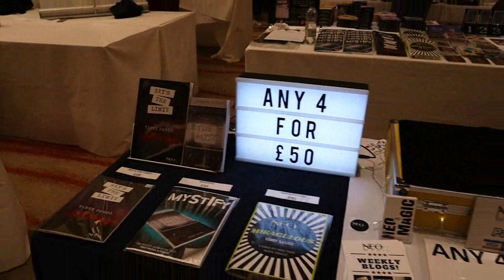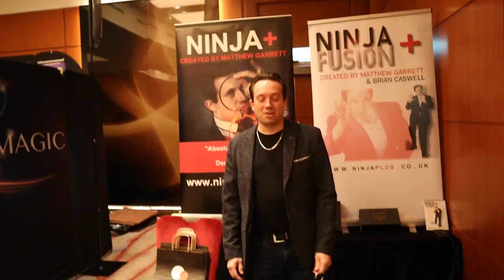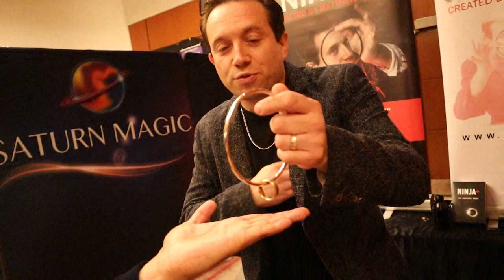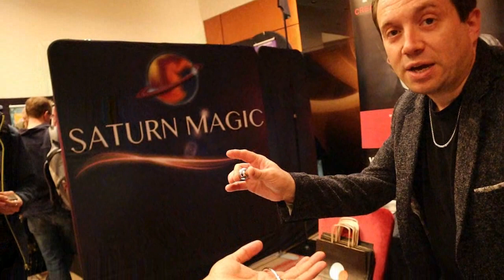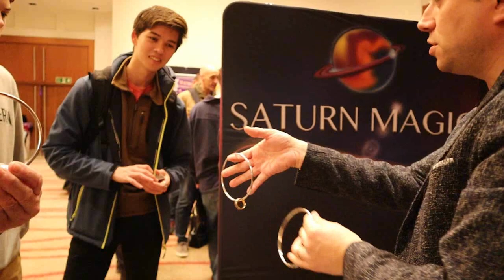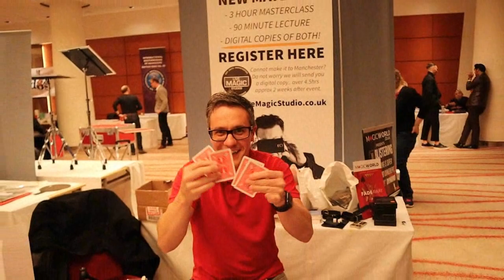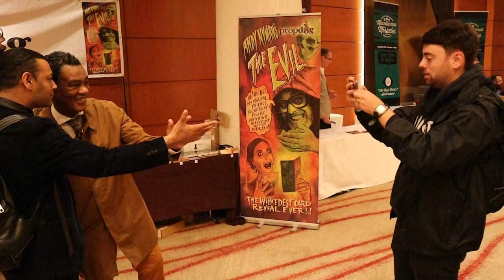Magic Circle Dealers day 2019.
yet another vlog of the magic circle dealers day , hope  you enjoy it .